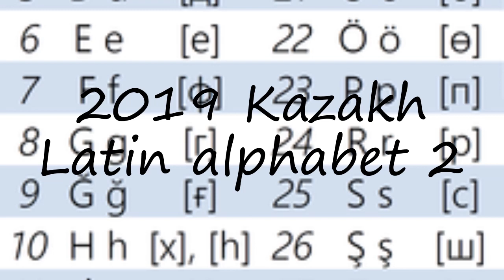How to pronounce 2019 Kazakh Latin alphabet 2 in English?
to speak in yourself 2019 Kazakh Latin alphabet 2 and let us know how it done according you! :) Want to teach us how you name is pronounced? and let us know! Do you have a pet or a favorite animal? Searching for a nice baby name with meaning? How to pronounce 2019 Kazakh Latin alphabet 2 in English? say 2019 Kazakh Latin alphabet 2! How to say 2019 Kazakh Latin alphabet 2. How to pronounce 2019 Kazakh Latin alphabet 2 correctly.  Learn the pronounciation 2019 Kazakh Latin alphabet 2! Expand your vocabulary, learn 2019 Kazakh Latin alphabet 2 word. Use this free pronunciation guide to practice words at a time. Learn for free. Thank you for viewing, please like or subscribe! hoe om te sê, si të thuash, እንዴት እንደሚናገር, wie sagt man, comment dire, come dire, como dizer, как сказать, nasıl denir, cómo decir, 怎么说,